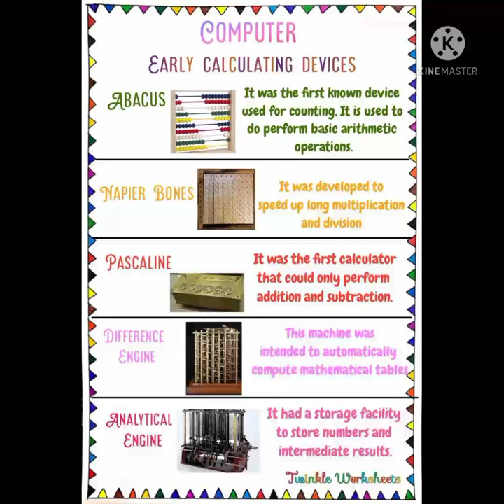early calculating devices name|by learn computer skills